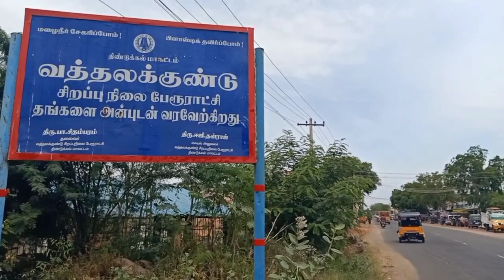வத்தலக்குண்டு முத்துமாரியம்மன் கோவில் |Vathalakundu Muthumariamman Temple |Dindigul |kumbabishekam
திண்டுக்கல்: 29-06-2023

வத்தலக்குண்டுவில் முத்துமாரியம்மன் கோவில் கும்பாபிஷேகம் வெகு விமர்சையாக நடைபெற்றது.

திண்டுக்கல் மாவட்டம் வத்தலக்குண்டுவில் பிரசித்திபெற்ற முத்துமாரியம்மன் கோவில் அமைந்து உள்ளது. இந்த கோவிலில் 24 ஆண்டுகளுக்கு பிறகு இன்று(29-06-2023)  கும்பாபிஷேகம் வெகு விமர்சியாக நடைபெற்றது.

இதனையொட்டி யாகசாலை பூஜைகள் நடைபெற்று இன்று காலை  பல்வேறு புண்ணிய தலங்களில் இருந்து எடுத்துவரப்பட்ட புனிதநீர் அடங்கிய கலசங்களை கொண்டு சிவாச்சாரியார் சிவசுப்பிரமணியம் கலச பூஜை நடத்தினார்.

பின்னர் கோவில் கோபுரத்தில் உள்ள கலசத்தில் புனிதநீர் ஊற்றி கும்பாபிஷேகம் நடைபெற்றது. அப்போது வானில் கருடன் வட்டமிட்டது. இதில் வத்தலக்குண்டு மற்றும் சுற்றுவட்டார பகுதிகளை சேர்ந்த ஏராளமான பக்தர்கள் கலந்துகொண்டு சாமி தரிசனம் செய்தனர்.

முடிவில் பக்தர்களுக்கு அன்னதானம் வழங்கப்பட்டது. அதைத்தொடர்ந்து மாலையில் இன்னிசை கச்சேரி நடைபெற்றது.

Vathalakundu Muthumariamman Temple

முத்துமாரியம்மன் கோவில் கும்பாபிஷேகம்